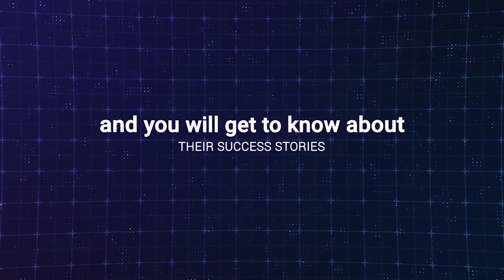Property Lounge: Interview of Raja Asif Mehmood (CEO Hexa Holding Group) and Business Tycoon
Success Story and Professional Life of Raja Asif Mehmood (Founder of Hexa Holding Group)

For More Shows and Property Information visit our facebook page Hexa Holding Group